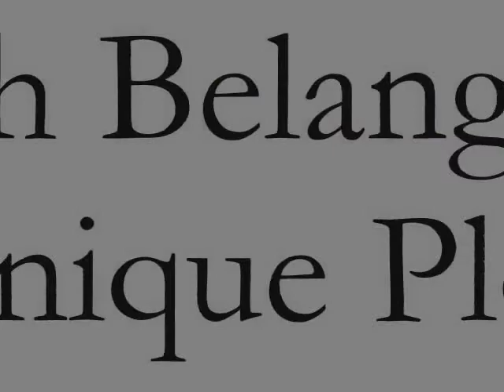Ottawa Inline Festival 2010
The Ottawa Inline Festival is held on the scenic Rockcliffe parkway where inline skaters can enjoy virtually new pavement. Featuring a unique Triple Crown race, and a 5K Fun Race for the kids, along with a pro division for the 42K marathon, there is something for everyone!